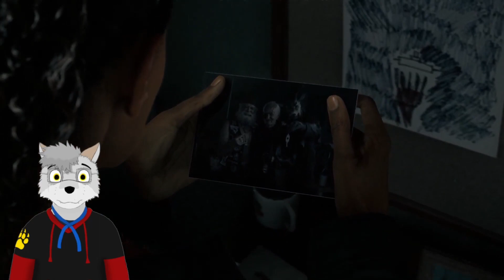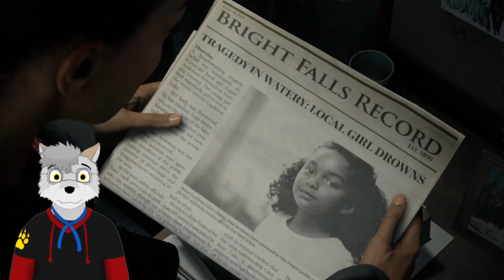Caffienated Carnage - Alan Wake II (Part 4)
Part 4 of my playthrough of Alan Wake II, edited for better pacing. Originally streamed on 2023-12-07

Due to technical issues and my mistakes, there's a cutscene missing at the start, where Saga travels to Watery and talks to Casey on the phone. Sorry about that! This episodes picks up right after Saga arrives in Watery.